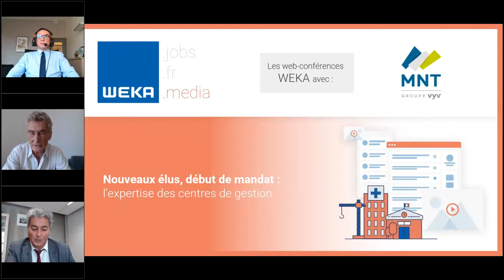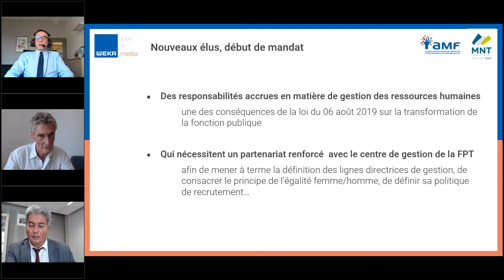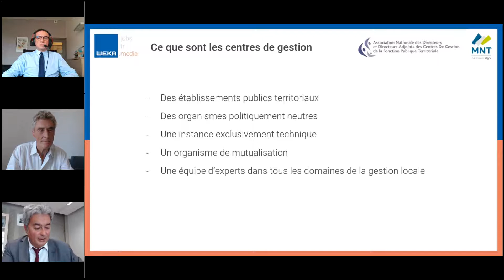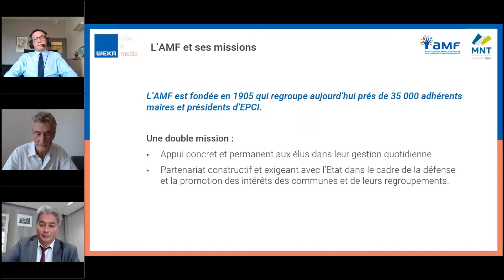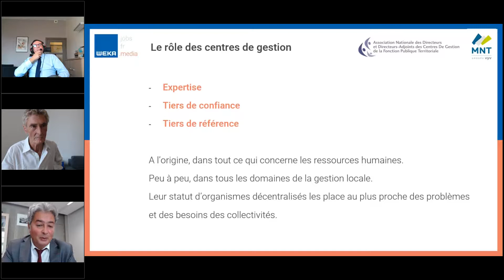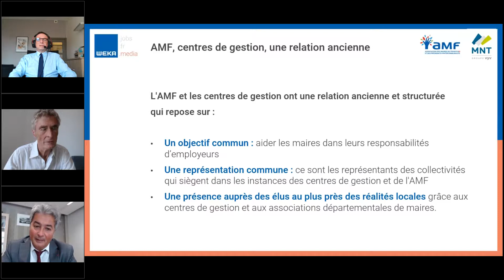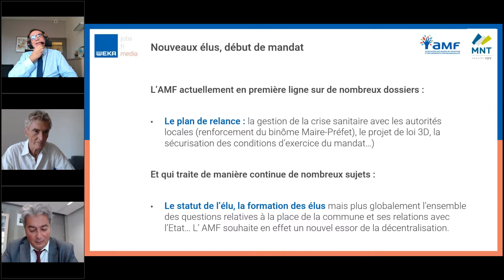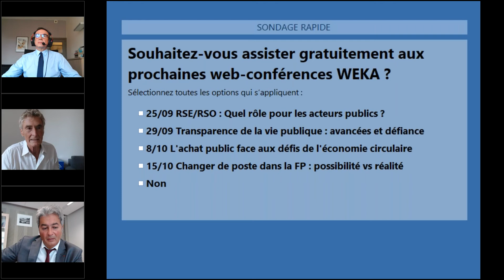Nouveaux élus, début de mandat : l'expertise des centres de gestion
Comment réussir, de façon optimale, l'exercice d'un mandat local ? Une web-conférence interactive en partenariat avec la MNT, l'AMF et l'ANDCDG.